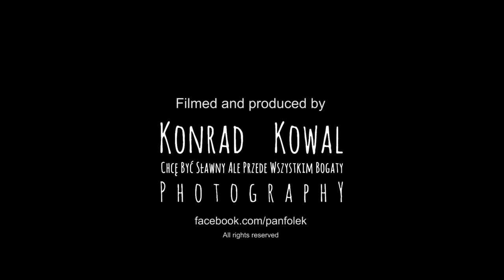LEŚNE LUDKI - Polityka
Rude Boy, Bielsko Biała 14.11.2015